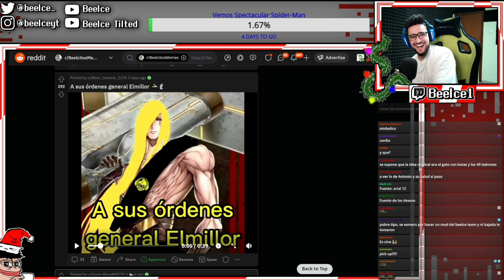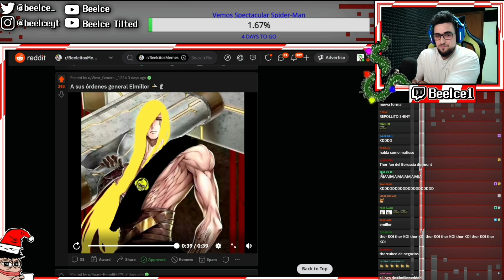A SUS ORDENES MI GENERAL ELmillor